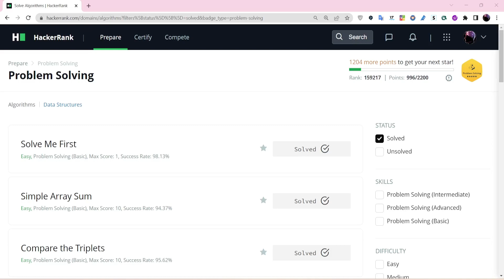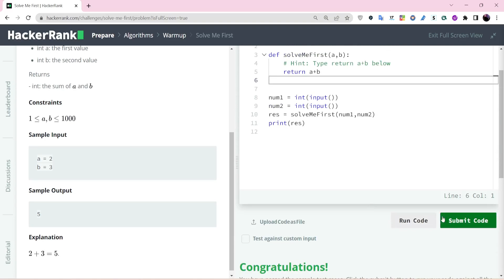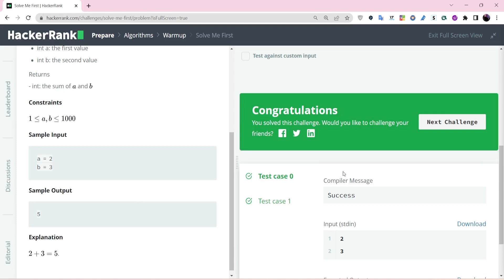Hackerrank Algorithms Problem Solving Solve Me First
Programlama alanında kendini geliştirmek isteyenler için Hackerrank gibi online platformlar, çok büyük fayda sağlar .

Hackerrank'teki sorular, programlama becerilerinizi geliştirmenize yardımcı olur. Her bir soru, belirli bir programlama konusu hakkında bilgi edinmenizi sağlar. Bu nedenle, Hackerrank'teki soruları çözmek, farklı programlama konularını öğrenerek kendinizi geliştirmenize yardımcı olur.

İkinci olarak, Hackerrank'teki sorular, pratik yapmanızı sağlar. Gerçek uygulama, teorik bilgilerinizi pekiştirmenize ve programlama becerilerinizi geliştirmenize yardımcı olur. Hackerrank'teki sorular, pratik yapmanızı sağlayarak, gerçek hayatta karşılaşabileceğiniz programlama problemlerine hazırlanmanıza yardımcı olur.

Üçüncü olarak, Hackerrank'teki sorular, işverenler için de önemlidir. İşverenler, programlama becerilerinizi ölçmek için sıklıkla Hackerrank'teki soruları kullanırlar. Bir çok şirket mülakatlarında hackerrank deki soruları sormaktadır.  Bu nedenle, Hackerrank'teki soruları çözmek, iş başvurularınızda öne çıkmanıza yardımcı olur.

Sonuç olarak, programlama alanında kendini geliştirmek isteyenler için, Hackerrank'teki soruları çözmek, büyük bir fayda sağlar. Sorular, programlama becerilerinizi geliştirmenize, pratik yapmanıza ve iş başvurularınızda öne çıkmanıza yardımcı olur. Bu nedenle, Hackerrank gibi platformlara erişerek, programlama öğrenme yolculuğunuzda başarıya ulaşabilirsiniz.

Bı videomuzda Hackerrak deki Algorithms ( problem solving ) bölümündeki ilk soru olan Solve me first sorusunun çözümünü gerçekleştirdik.